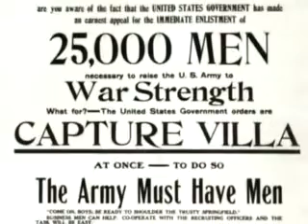Pancho Villa, ennemi public numéro un des États Unis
L'incroyable Pancho Villa qui par sa volonté,changea l'avenir d'un peuple.